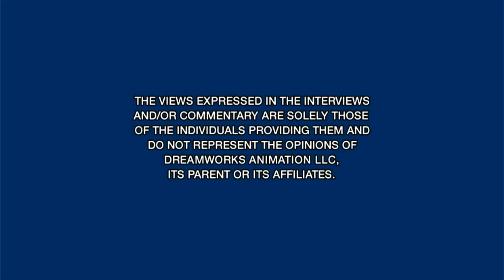Opening to Rise of the Guardians 2013 DVD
Here's the order:
1.DreamWorks Animation Home Entertainment Logo
2.Warning Screen
3.The Views Expressed Screen
4.DVD Menu
5.MPAA Rating Screen
That's All